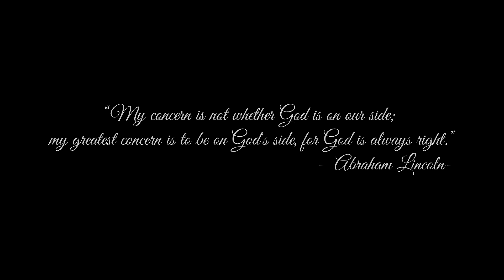Mount Hosanna Chapel, Sri Aman Sarawak(An Eye-catching)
I'm not a Christian but this chapel is astonishing and historical. Somewhere in the middle of nowhere, this unique chapel has been built. Many travelers stop by to enjoy the scene and you should too.

Mount Hosanna Chapel is located at 157 KM of the Kuching/Sri Aman Highway. Its unique architecture & white paintings make it very eye-catching as you passed by the site even on the very first time.

The building signifies three large white candles. The steps of the staircase to the top is said to be 100 steps. The place is opened only on Saturday and Sunday at 1030am.